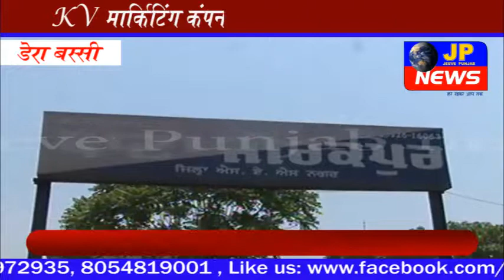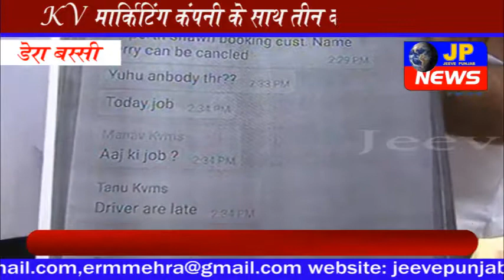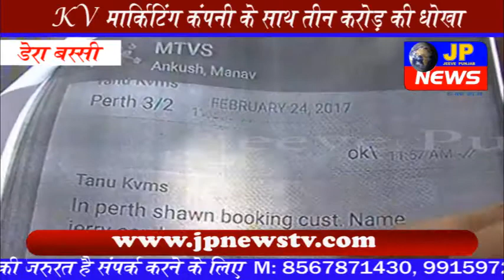KV मार्किटिंग कंपनी के साथ तीन करोड़ की धोखा (विडिओ)